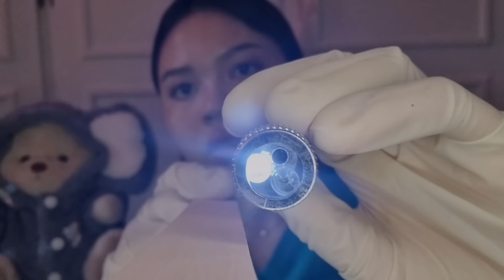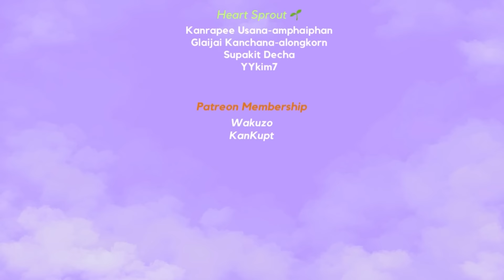ASMR Thai Kid Doctor Health Check-Up ft.Getahug 🩺 🐻 คุณหมอใจดีดูแลคุณตอนเด็ก Soft Spoken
Thanks for @Getahug  who sent me this incredible Teddy Bear "Fluffy Little Elephant" 🧸

❤️Join Membership for supporting the channel and be part of the End Credit - สมัครสมาชิก

TIMESTAMPS
00:00 preview
00:50 greeting with mom and child
02:24 pineapple stress ball 🍍
04:28 tapping a box of "Get A Hug"
05:14 untide ribbon
06:13 introducing a Teddy Bear
07:02 touching on soft fur
07:44 adhesive tape from a costume
09:15 gentle heartbeat of teddy bear
09:41 heartbeat of a child
10:15 measuring teddy bear's temperature
10:35  measuring child's temperature
10:58 medical gloves
12:01 flash light on teddy bear's mouth
12:20 checking your mouth with flash light and stick
14:08 pouring popping candy (as a medicine)
14:28 stirring grainy medicine
15:49 opening a lid
16:02 popping medicine in water
16:21 stirring popping medicine
17:35 dropping syrup in mouth
18:18 taking off medical gloves
18:40 touching teddy bear
19:12 teddy bear with gentle lullaby song

อย่าลืมใส่หูฟังด้วยนะคะ